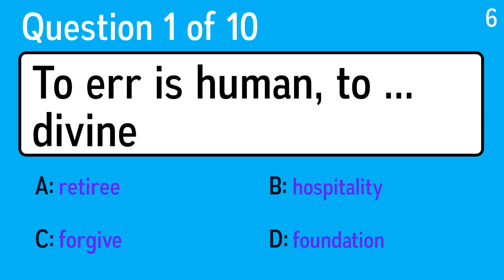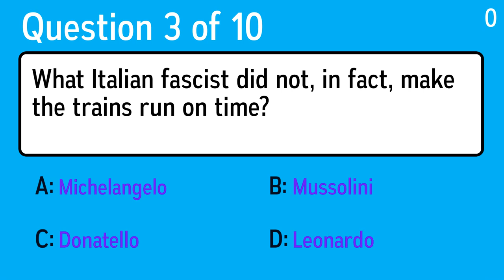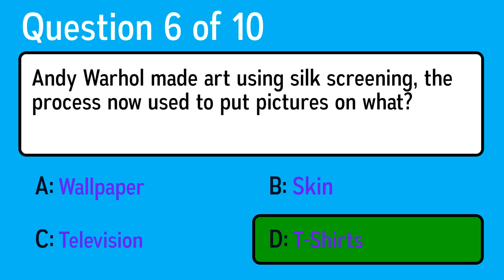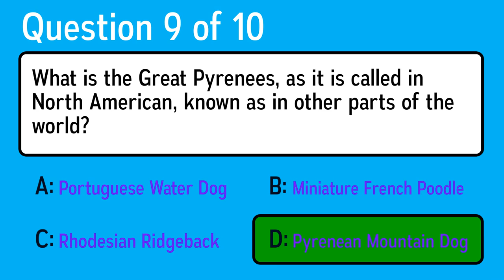Quiz For Your Mental Workout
Question 1: To err is human, to ... divine
 Answer a: foundation
 Answer b: hospitality
 Answer c: forgive
 Answer d: retiree

Question 2: Princess Grace of Monaco had a successful career before she become a princess. What was she?
 Answer a: A writer
 Answer b: An actress
 Answer c: A lawyer
 Answer d: A politician

Question 3: What Italian fascist did not, in fact, make the trains run on time?
 Answer a: Michelangelo
 Answer b: Mussolini
 Answer c: Leonardo
 Answer d: Donatello

Question 4: Which of these had its maiden flight in 1971?
 Answer a: Airbus A300
 Answer b: Aerotram D400
 Answer c: Flightrain B100
 Answer d: Skycar C200

Question 5: What is the missing word: Every ... tells a story
 Answer a: book
 Answer b: picture
 Answer c: cover
 Answer d: painting

Question 6: Andy Warhol made art using silk screening, the process now used to put pictures on what?
 Answer a: Television
 Answer b: Wallpaper
 Answer c: Skin
 Answer d: T-Shirts

Question 7: What year did Italy join the Germany-Japan Pact?
 Answer a: 1998
 Answer b: 1937
 Answer c: 1988
 Answer d: 1849

Question 8: What is the Great Pyrenees, as it is called in North American, known as in other parts of the world?
 Answer a: Miniature French Poodle
 Answer b: Portuguese Water Dog
 Answer c: Rhodesian Ridgeback
 Answer d: Pyrenean Mountain Dog

Question 9: What song hit #1 in 1961 by Elvis Presley?
 Answer a: Confessions Part II
 Answer b: Slow Motion
 Answer c: Lean Back
 Answer d: Wooden Heart

Question 10: Who sang the famous hit "Mr. Tambourine Man" (1965)
 Answer a: Bruce Springsteen
 Answer b: The Byrds
 Answer c: Scott McKenzie
 Answer d: Sting